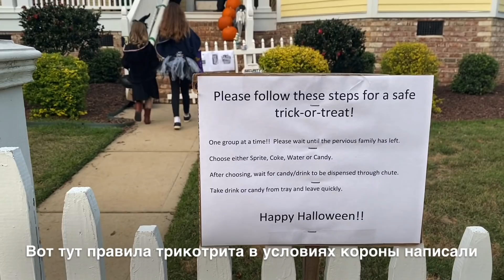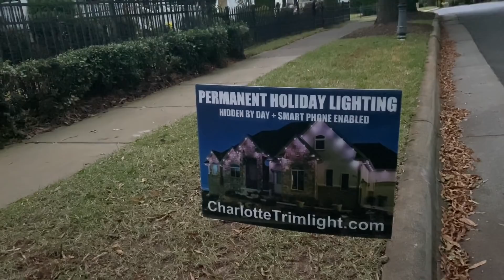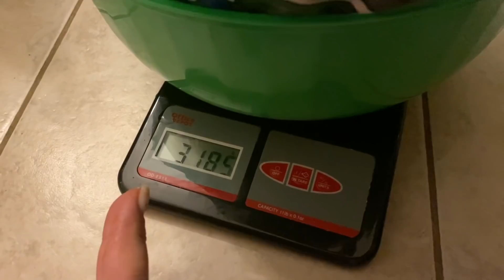Американский Хэллоуин 2020. Часть 2. Детский вечер.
Я посмотрела половину первой части Борат. Потом отвлеклась... смотрела осознавая, что он вызывает жаркие дискуссии. На мой взгляд... он совсем не о Казахстане. Я увидела тут приём гипертрофирования социальных проблем и моментов. Доведения до абсурда разных ситуаций. И то, что в фильме участвовали живые люди только подтверждает дурдом этого мира. Ну никак не Казахстана.
Да, юмор не мой, но был бы он мягче, то потерялся бы этот фильм среди тысяч подобных. Да, страну можно было сделать выдуманную, но я честно говоря не очень хочу вникать в историю создания этого фильма.

Салфетки. В фотографии я стараюсь максимально погрузиться в создаваемый образ. Обожаю детали... и это отразилось и на моем костюме к Хэллоуину😉 я можно сказать отдалась процессу. Мне не хватало только чёрного браслета. И снять свои Часы. Но они мне нужны были, чтобы сделать фото.

В общем и целом я постаралась передать вам в этих 2 видео атмосферу этого праздника. И надеюсь вы либо ещё больше влюбились в этот праздник либо хотя бы стали менее отрицательно настроены 😉❤️

Спасибо, что вы на моём канале 🧡